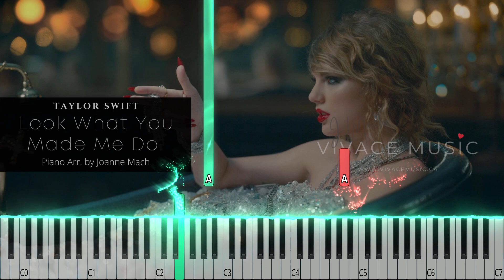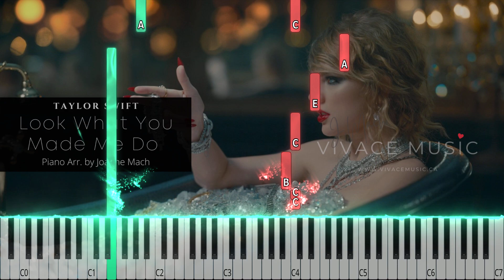Look What You Made Me Do - TAYLOR SWIFT | Piano Cover by - Vivace Music | Easy Piano Tutorial